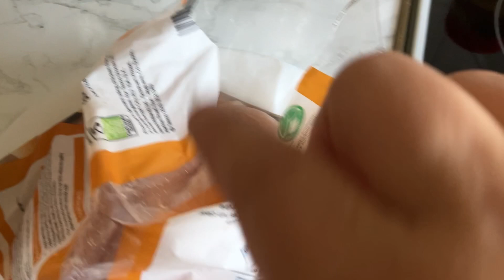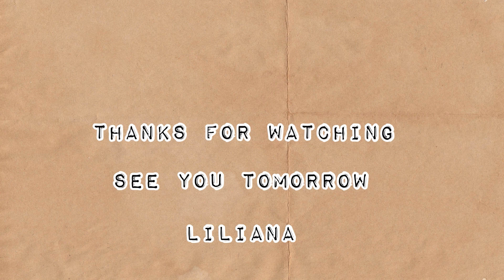It went by in a blink of an eye - VLOGTOBER day 12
Liliana

Link to my airfryer